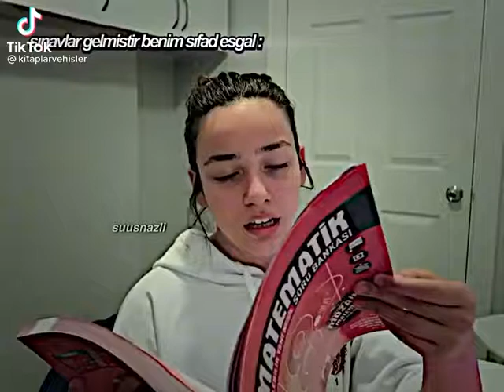sınav gelmiştir benim sıfadü-l eşgal